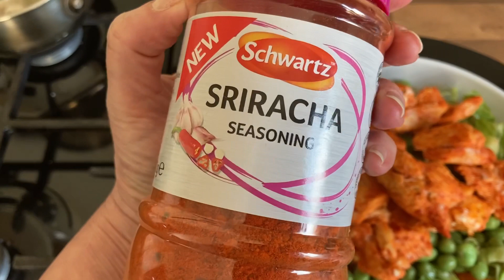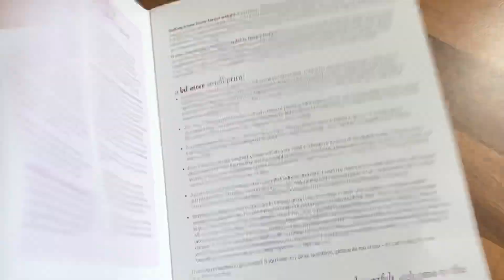🍔MEALS OF THE WEEK. SLIMMING WORLD. WHATS FOR TEA? WHATS FOR DINNER? WHAT I ATE THIS WEEK!🍔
Hello and welcome to this weeks Meals Of The Week

Turkish Kebabs video Is here

I had, what I consider, a good week on the scales and I was as chuffed as punch😁.
Take care 💖💖💖💖💖